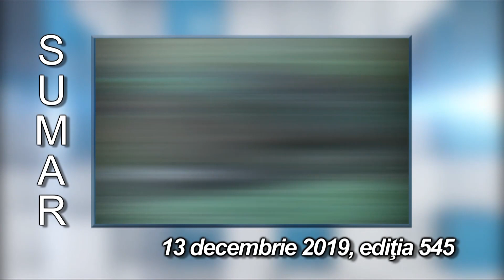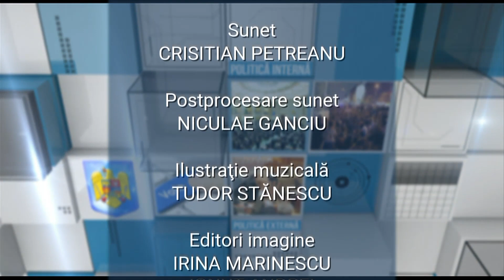Parlamentul României - ediţia din 14 decembrie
Ediţia emisiunii Parlamentul României, difuzată pe 14 decembrie 12:30, la TVR1. Mai multe momente din emisiune găsiţi pe canalul nostru de YouTube

Emisiunea Parlamentul României este o producție a canalului TVR 1 al televiziunii publice. Este un format de tip magazin, cu reportaje, știri și interviuri despre cele trei domenii de activitate ale parlamentarilor: activitatea în plen, în comisii și la biroul parlamentar, în județele pe care le reprezintă în Camera Deputaților și în Senat. Emisiunea Parlamentul României este singura emisiune dedicată informațiilor din activitatea celor două Camere ale Parlamentului. Difuzarea este bisăptămânală, în zilele de joi și vineri, orele 13.30, pe TVR 1. Emisiunea mai poate fi urmărită simultan pe Internet, în perioada de difuzare, 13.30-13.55, pe pagina oficială a TVR 1. Din această săptămână, emisiunea poate fi urmărită și pe Youtube, după ce este difuzată on air.

Echipa care realizează emisiunea este formată din:
Producător: Ion Stavre
Prezentator: Radu Rădulescu
Jurnalist:  Cristina Niculcea
Jurnalist: Emilia Rădină
Jurnalist: Radu Rădulescu
Jurnalist senior: Roberto Constantinescu

Informații în avanpremieră pot fi găsite pe pagina de facebook a emisiunii